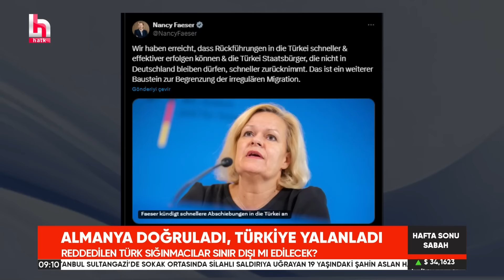BU İDDİA ORTALIĞI KARIŞTIRDI! Almanya, binlerce Türk’ü sınır dışı mı edecek?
Alman basınında çıkan haberlerde, Berlin ve Ankara arasında aylarca süren müzakereler ardından Türkiye'nin her hafta başvurusu reddedilen 500 Türk sığınmacıyı geri almayı kabul ettiği, Almanya'nın da karşılığında mevcut vize işlemlerini hızlandırma sözü verdiği iddia edildi.